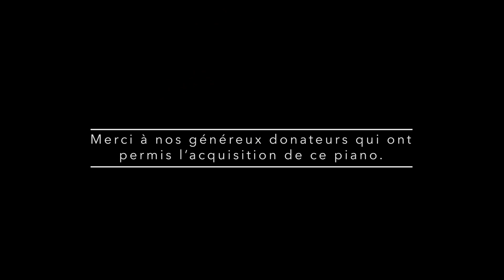Le nouveau Shigeru Kawai d'Orford Musique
Orford Musique a récemment fait l'acquisition d'un nouveau piano de concert de marque Shigeru Kawai, fabriqué à la main par des maîtres artisans. Merci à Piano Vertu, concessionnaire montréalais de pianos, ainsi qu'à nos donateurs. Visionnez cette vidéo pour en savoir plus!